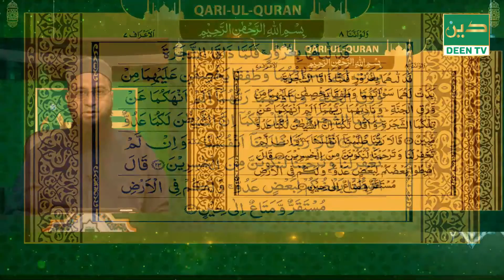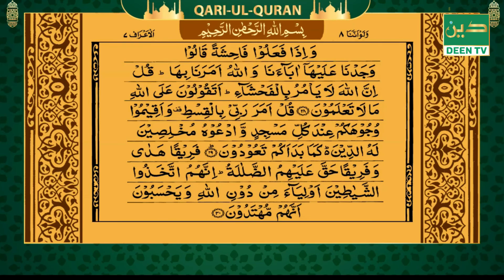QARI UL QURAN MORNING । 31102022 । MAWLANA AKHTAR HUSSAIN ।